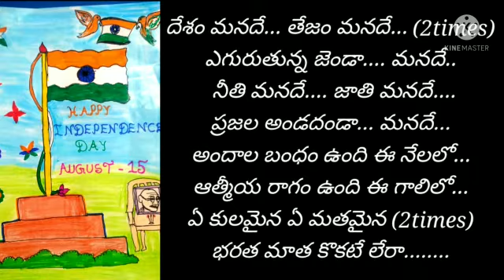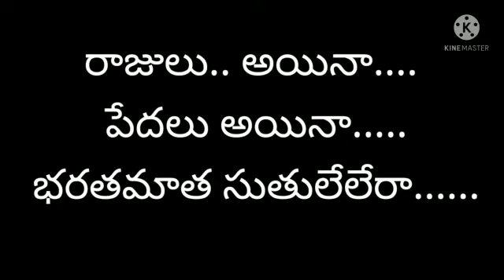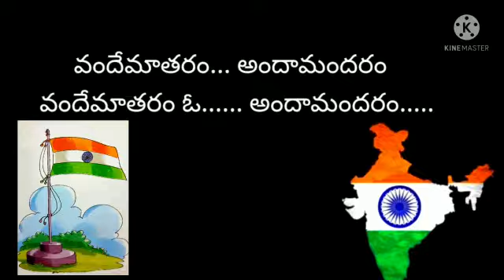Independence day🇮🇳 special👇👇 song#Desam manade# song with lyrics#patriotic song#(15/08/2021)🇮🇳🇮🇳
Jana gana Mana song🇮🇳

Jay# Jay Priya Bharat song 🇮🇳🇮🇳

Desam# manade# jati #🇮🇳🇮🇳manade song